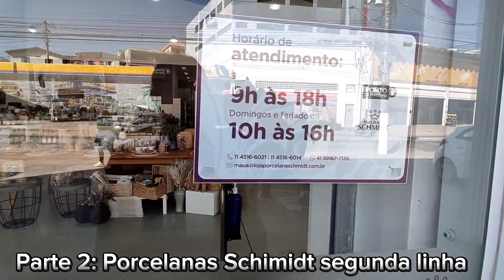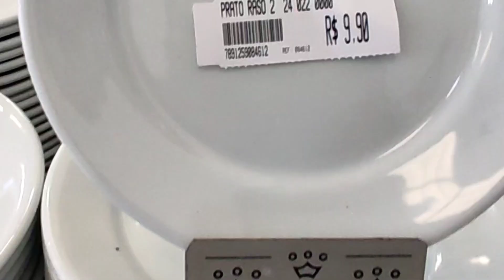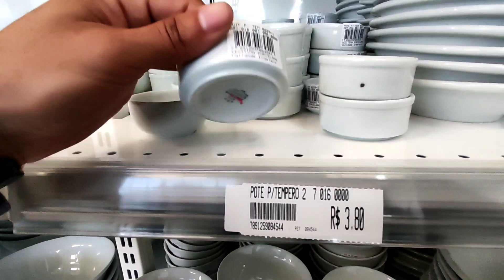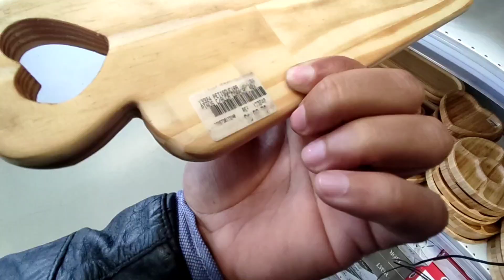PORCELANAS SCHMIDT | TOUR NA LOJA DE FABRICA EM MAUÁ MOSTREI TUDO | Parte 2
Visite nosso blog Fui conhecer a loja de Fábrica da Porcelana Schmidt, loja ponto da porcelana em Mauá, incrível essa loja, vale muito apena ir visitar.

Loja de Fábrica ponto da porcelana uma loja oficial da porcelana Schmidt.

Loja Porcelana Schmidt - Mauá
Av. Cap. João, 2257 - Vila Vitoria, Mauá - SP

Horário de atendimento: Segunda a sábado, das 9h às 18h, domingos e feriados das 10h às 16h

MMuito prazer meu nome é Douglas Silva.

Aprenda do ZERO passo a passo para abrir o seu Negócio Online e trabalhar através da Internet e ganhar pelo menos 5 mil por mês, o único negócio que te dá liberdade para trabalhar onde você quiser, basta uma conexão com a internet.
Clique nesse Link, veja e aprenda Fórmula que levou o Alex Vargas a faturar mais de R$50.000,00 por mês

Bazar Exército de salvação em Suzano
Olá, prazer meu nome é Douglas, compartilho com vocês conteúdo de relevância e utilidade pública, posto vídeos de garimpos em bazares, antiquários, brechós, feiras de antiguidades e relacionados.